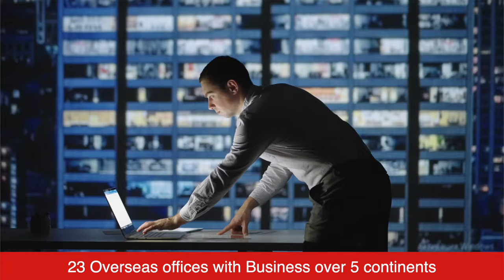HGC Global Communications Company Introduction, HGC環電公司簡介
HGC Global Communications Limited (HGC) is a leading fixed-line operator and ICT solutions provider, which provides full-fledged telecom solutions to local, overseas, corporate, SME and mass markets.

HGC owns a full fiber-optic network in Hong Kong and operates extensive network infrastructure overseas, five cross-border telecom routes integrated into tier-one telecom operators in mainland China.